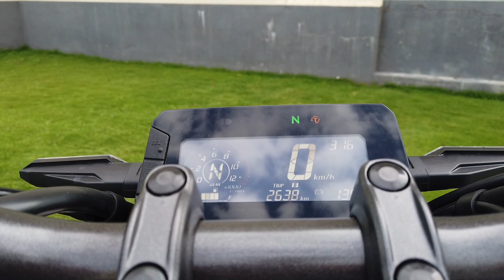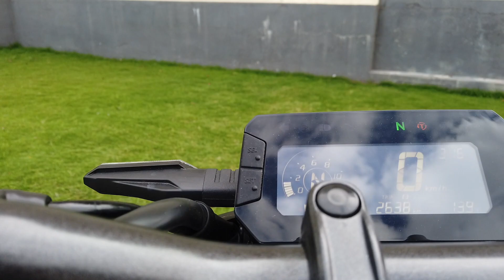Honda CB300F Review | Better Than KTM Duke 250 | CarBlogIndia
Honda CB300F Motorcycle Review